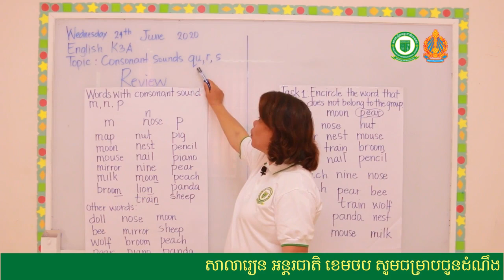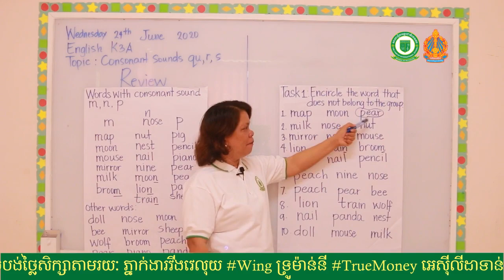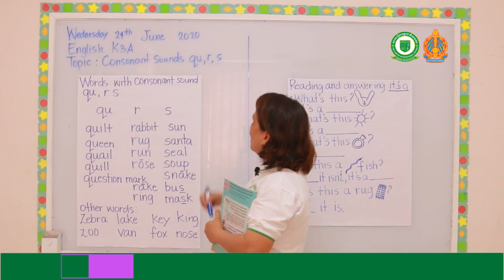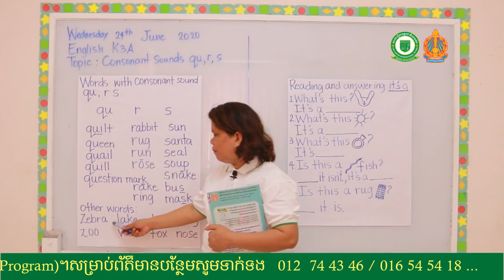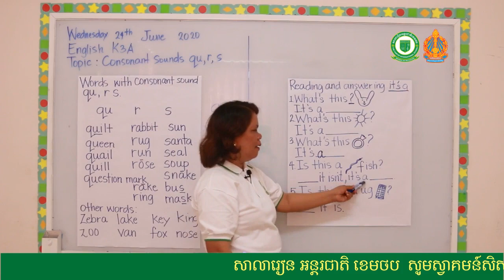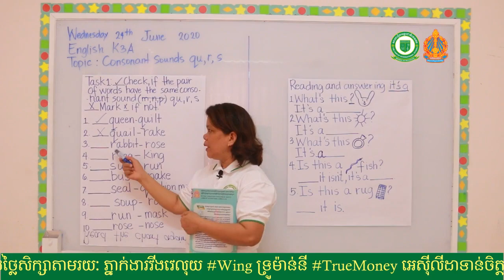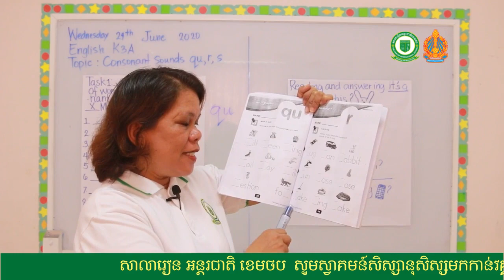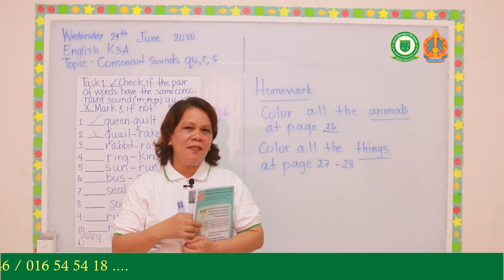Kindergarten 3A Subject: English Taught By: Teacher Elizabeth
Kindergarten 3A
Subject: English
Taught By: Teacher Elizabeth